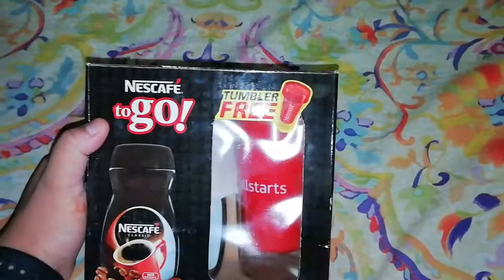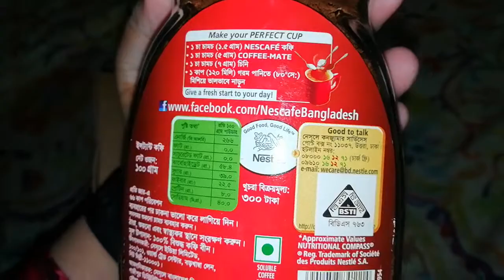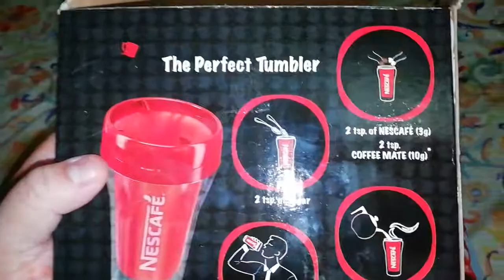Nescafe coffee unboxing.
Dhaka, Bangladesh.